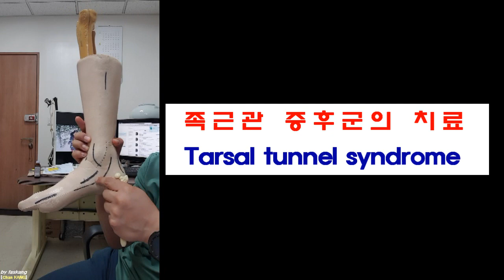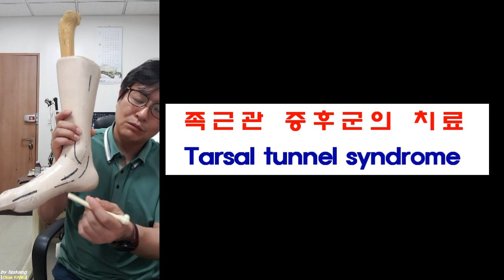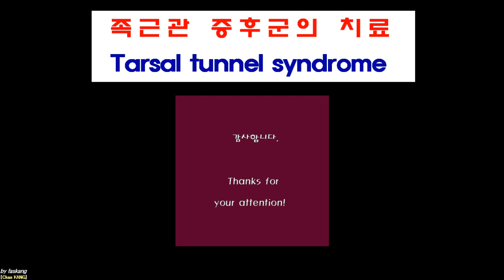218.(환자용.발바닥 시림/저림/화닥거림 1~3) 3 족근관 증후군의 치료 [강찬.정형외과.충남대병원.Chan KANG]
발바닥의 증상을 다양하게 표현하시는 환자분들이 많이 계십니다.
이렇게 증상을 다양하게 호소하시는 분들 중 대부분이 말초혈관병증이나 말초신경병증인 경우가 많습니다.

이번 동영상을 통하여….
1) 말초혈관병증과 말초신경병증이 무엇인가?
2) 말초신경병증의 진단과 치료
3) 족근관 증후군의 치료!

에 대하여 설명드리고자 합니다.

모쪼록 환자분들께서 유사한 증상이 있을 때 고려하셔야할 부분들을 이해하시는데 도움이 되시기를 바라겠습니다.

 감사합니다.

Chan KANG
Orthopaedic Surgery